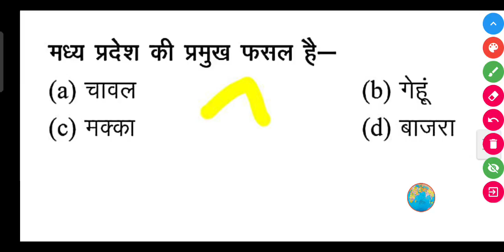मध्य प्रदेश की प्रमुख फसल है- (a) चावल (b) गेहूं (c) मक्का (d) बाजरा